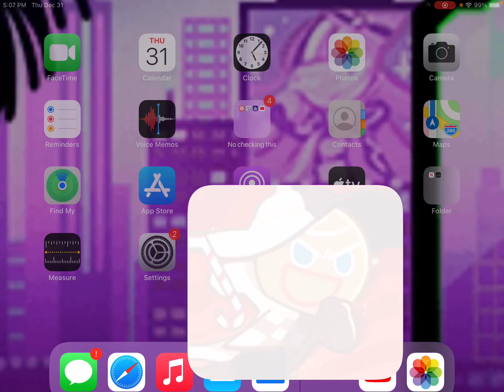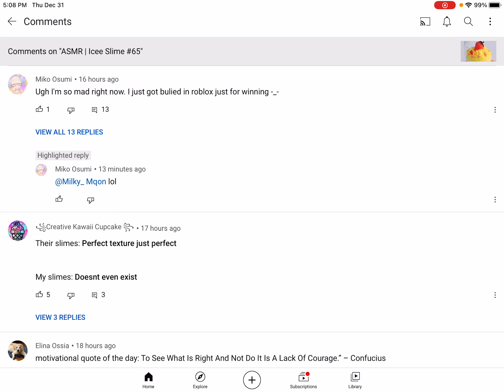Cookie run what’s wrong with you